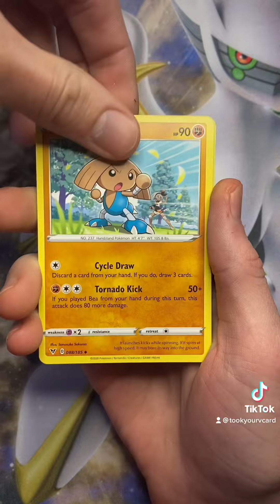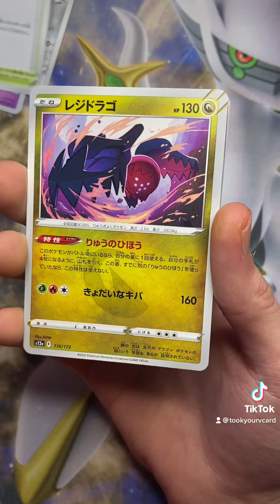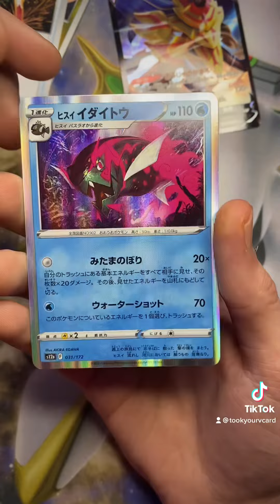Pack # 7 Vivid Voltage ETB & VSTAR Universe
Not that great of pulls tonight but we still got a few VSTAR left 🤷🏻‍♂️, thank you everyone who watches. Love you all PokeFamily! 👨‍👩‍👧‍👦